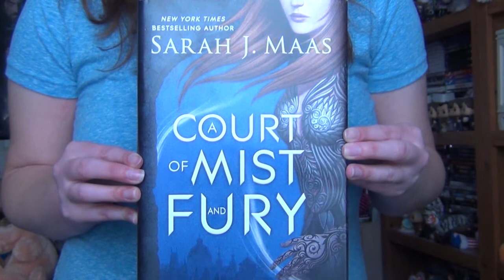Book Review: A Court of Mist and Fury by Sarah J. Maas